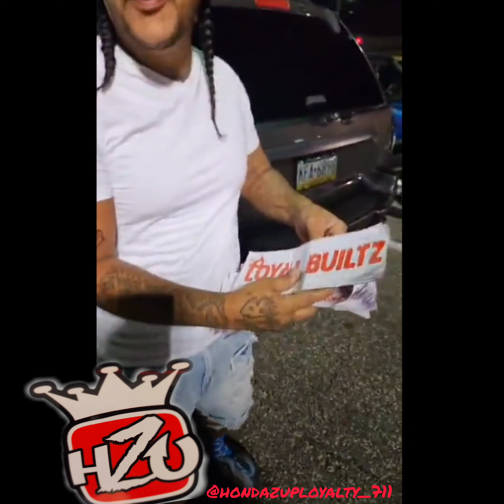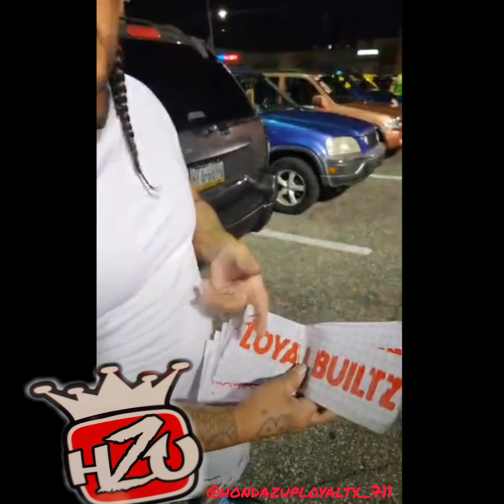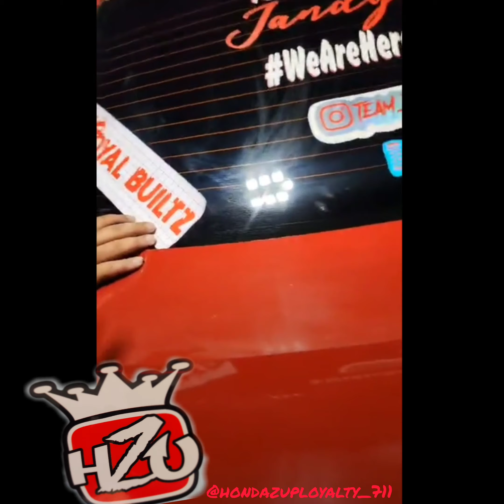Hondazuployalty Self-made !!! love, respect everywhere i go....